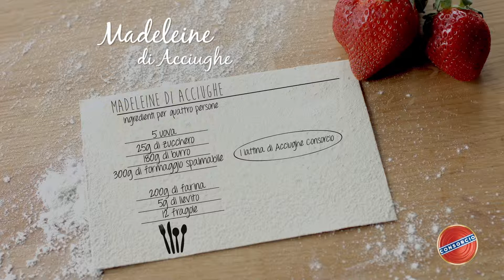Madeleine de Acciughe